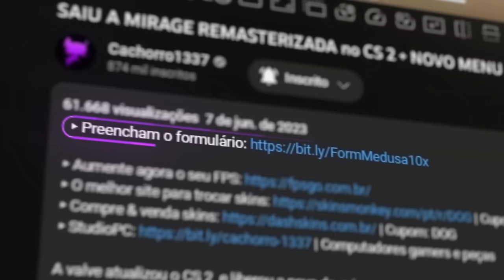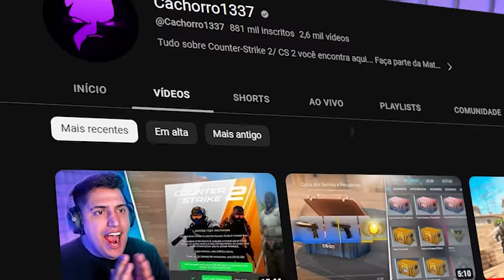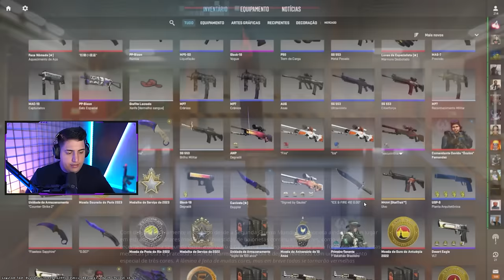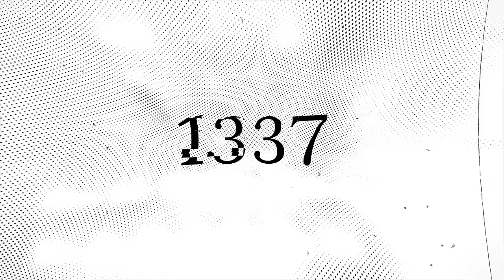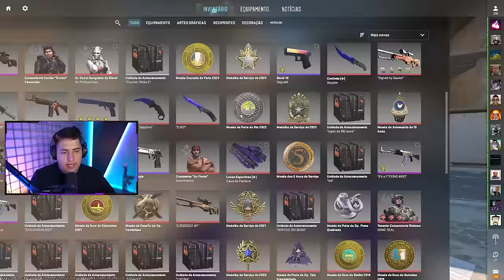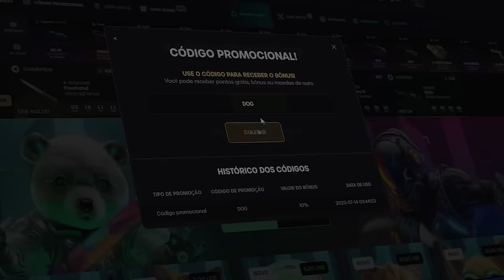1ª VEZ VENDO AS MINHAS SKINS NO CS 2 (obrigado por ter feito isso, valve)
Finalmente tive acesso ao Beta do CS 2 e conseguir testar todas as minhas skins dentro do jogo. Elas ficaram incríveis.